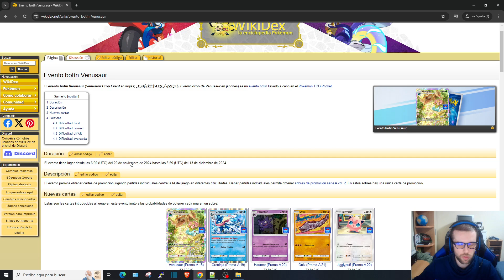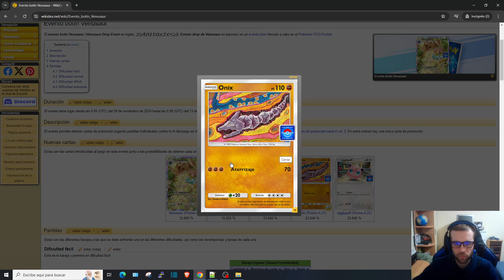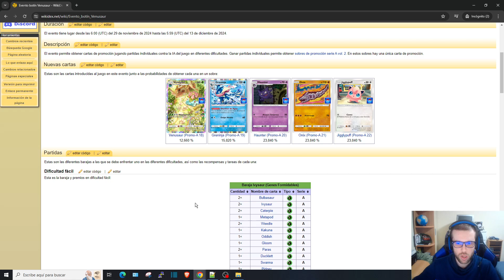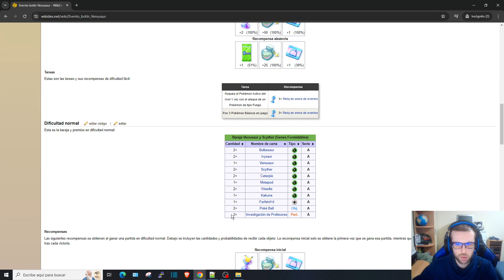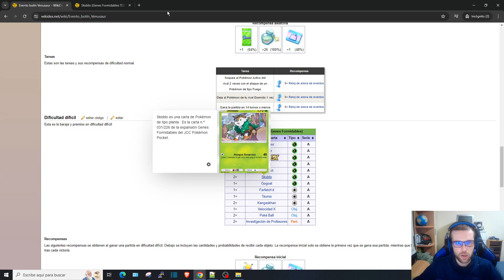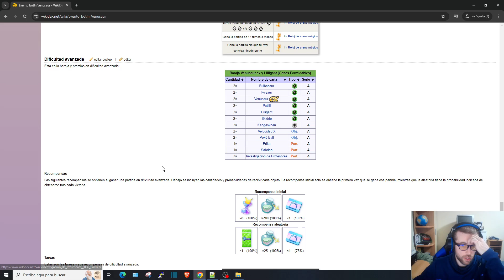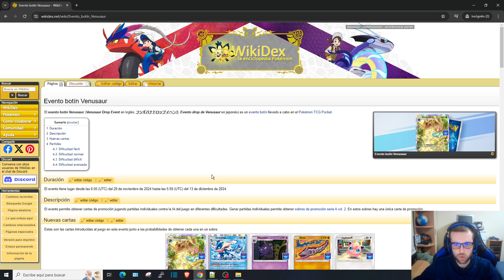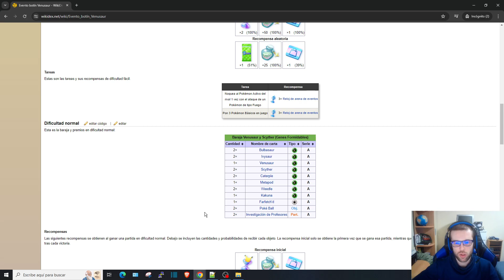NUEVO EVENTO DE VENASAUR CONFIRMADO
Filtrado el nuevo evento de TCG Pocket de Venasaur en el que veremos lo que contiene, cartas, misiones y recompensas